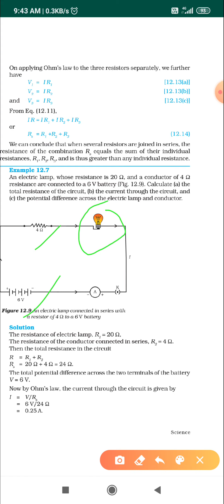CLASS X PHYSICS PART 20